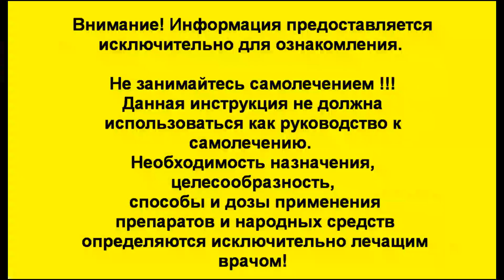Как лечить диарею и понос в домашних условиях. Рецепт для тех кто сможет это выпить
Болит и крутит живот? Как лечить диарею и понос в домашних условиях? Жидкий стул и диарея приносит массу неприятностей и обезвоживает организм. Как лечить понос быстро и безопасно народными средствами? Диарея и понос это невыносимо и неприятно. Ты прикован в туалету. Как избавиться от диареи и поноса применяя домашнее лечение? Это очень просто. Необходимо воспользоваться народными средствами и домашними рецептами от диареи и быстро ее обезвредить и утихомирить.

Диарея (понос) - это не болезнь, а симптом. Причиной поноса может быть кишечная инфекция; болезни ЖКТ; ОРЗ, вызванное аденовирусной и ротавирусной инфекциями; изменения в рационе питания, стрессами («диарея путешественника»). Есть много причин поноса. Нередко диарея указывает на какое-то серьезное заболевание и требует срочного обращения к медикам. Но очень часто достаточно народных средств от диареи, чтобы остановить понос в домашних условиях.
Вместо того, чтобы принимать аптечные средства от поноса, не посоветовавшись с врачом и не выяснив причину диареи, воспользуйтесь народными средствами от диареи.

- Как лечить понос и диарею. Жидкий стул. Диарея. Понос ( все домашние средства)